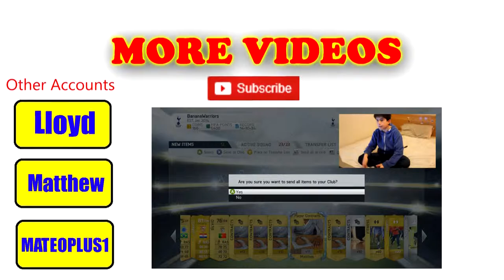FIFA14| Lloyd vs. Matthew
It's our first Lloyd vs. Matthew of many